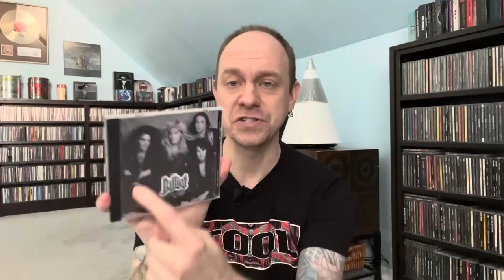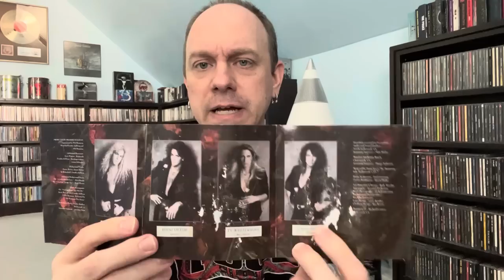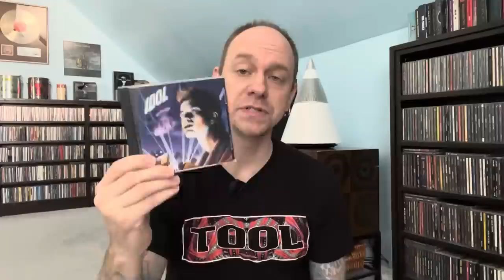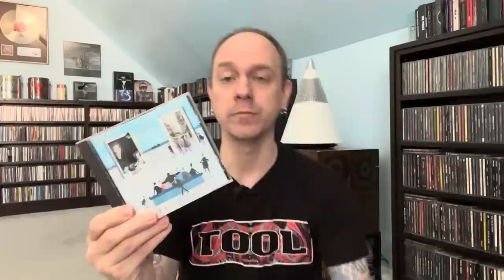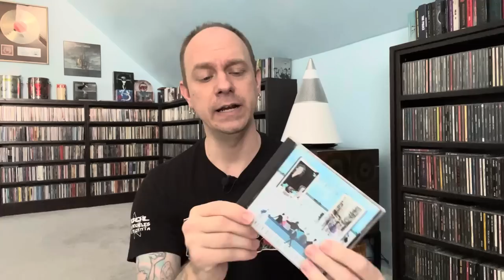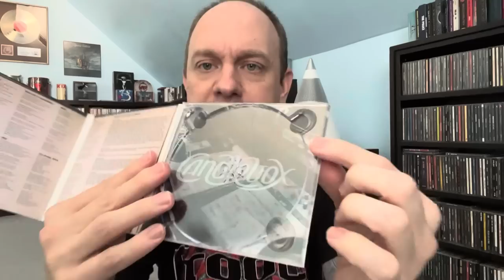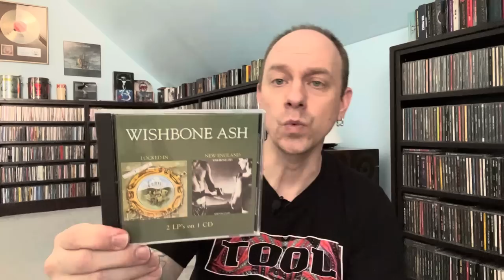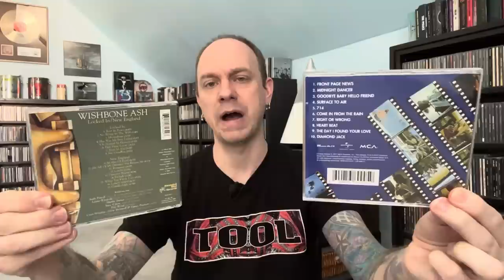How To Evaluate A Used CD…And What To Lookout For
Shopping for used CDs can be hit or miss.  But if you know what you’re looking for, it can make the whole process a lot easier.  Join me as I explain How To Evaluate A Used CD And What To Lookout For.